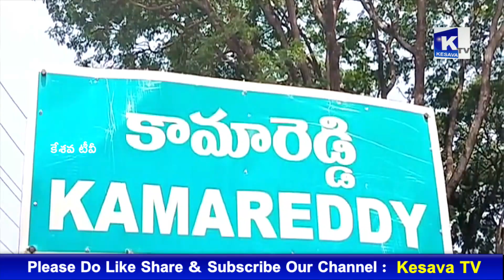మృతుడి కుటుంబానికి సంతాపం తెలిపిన Municipal Chair Person Gaddam Indu Priya